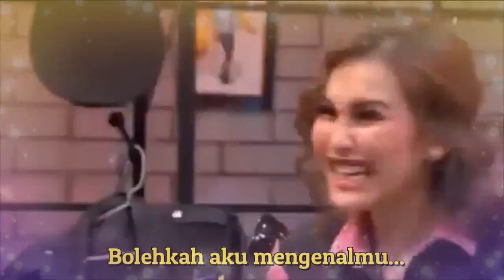Kumpulan Lagu Dadakan Ciptaan Andre Taulany Part 2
H. Andreas Taulany atau yang lebih dikenal dengan Andre Taulany adalah seorang aktor, musikus, pelawak dan presenter Indonesia. Ia merupakan mantan vokalis grup musik pop Indonesia, Stinky.
Beberapa bulan terakhir ini nama Andre Taulany makin bersinar di berbagai acara hiburan dengan menciptakan lagu dadakan yang populer dan enak didengar dan mudah diikuti oleh pemirsa dirumah.
Berikut kami kumpulkan beberapa lagu dadakan ciptaan Andre Taulany Part 2 versi ewient channel :
9.  Obeng (RAP)
10.  Cita Citata
11.  Si Manis Jembatan Ancol
12.  SAMAWA
13.  SUNAH
14.  ADA Show  (cipt. PAU)
15.  Radio

16.  Ayu Ting-Ting

Selamat Mendengarkan